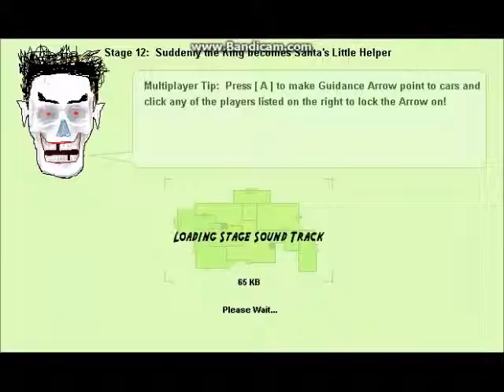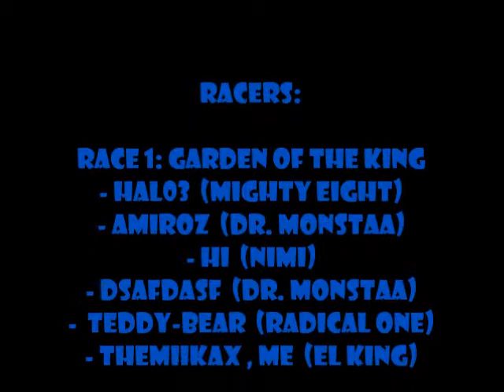NFMM gameplay -part 4-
NFMM gameplay with me, TheMiikaX.
This time: EL KING OWNAGE!!!

Racers:

Race 1: Garden of the King
- HAL03  (Mighty Eight)
- AmiroZ  (DR. Monstaa)
- Hi  (Nimi)
- DSAFDASF  (DR. Monstaa)
-  teddy-bear  (Radical One)
- TheMiikaX , me  (EL KING)

Race 2, The Final Race: Suddenly the
King Becomes Santa's Little Helper
- AmiroZ  (DR. Monstaa)
- HAL03  (Radical one)
- EJ  (Formula 7)
- Nickita  (Radical one)
- RadicalKrayZ  (Radical one)

More NFMMG videos will come soon again...
And remember NFM-TMX too...